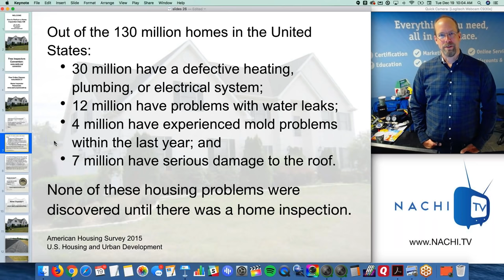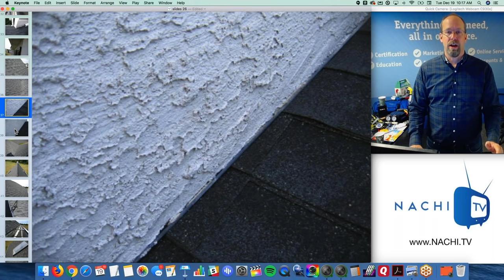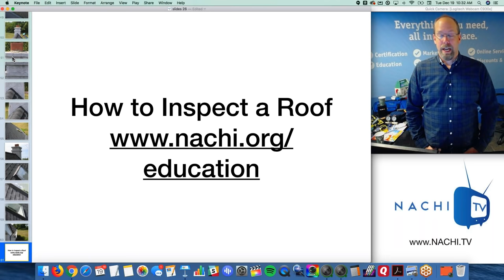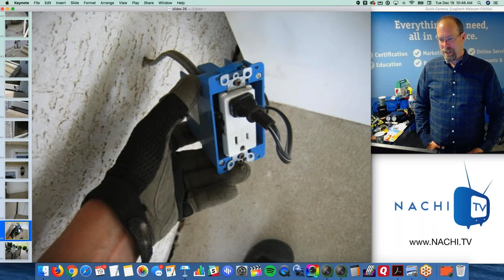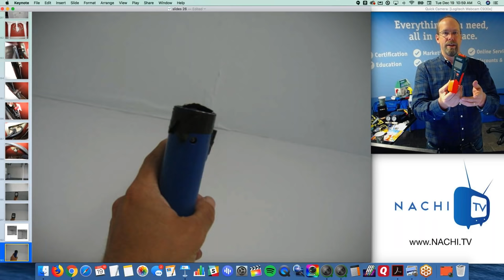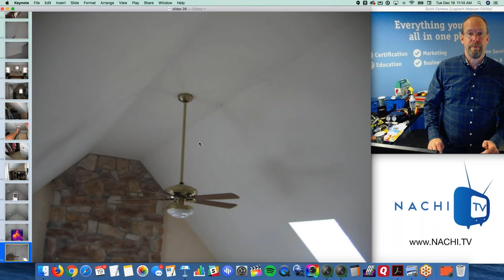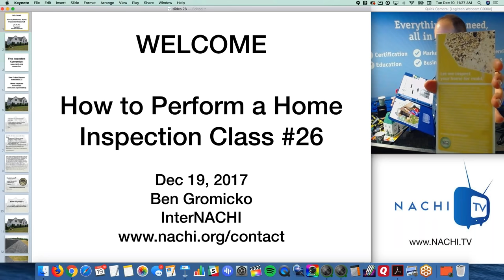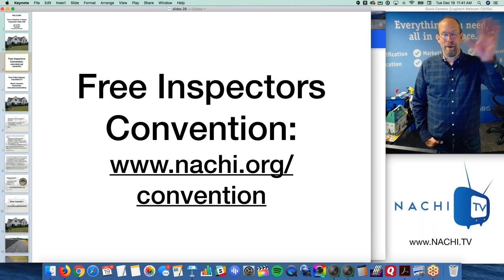How to Perform a Home Inspection Class #26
Watch this recording of How to Perform a Home Inspection Class #26. Learn how to perform a home inspection according to a Standards of Practice in this free online, live class with InterNACHI's Ben Gromicko, Certified Professional Inspector®. We reviewed hundreds of images from the inspection. We also talked about marketing and report writing.